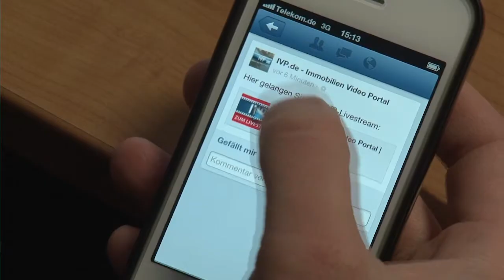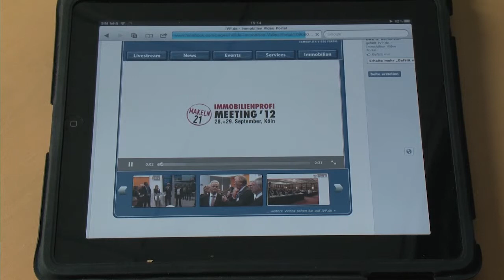IVP-FirmenNEWS: IVP-LIVESTREAM nun auch auf Facebook!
Das Immobilien Videoportal IVP bietet ab sofort seinen LIVESTREAM auf der Social-Media Plattform Facebook und für mobilen Endgeräte an.
Bisher war dieser Service nur auf der Webseite IVP.de, sowie auf Ipad und Iphone abrufbar.
Nun können auch Facebook-Nutzer über die Seite IVP.de -- Immobilien Video Portal -- 24 h und 7 Tage die Woche den Livestream direkt innerhalb des sozialen Netzwerkes verfolgen.
Des Weiteren können interessierte Zuschauer das Immobilien-TV in Echtzeit auch auf den mobilen Smartphones von Nokia, Samsung und HTC anschauen.
Neben den LIVE-Sequenzen von Messen, Eröffnungsfeiern oder Jubiläen bietet der Player die gezielte Auswahl bestehender Videoberichte aus der Immobilienbranche.
Außerdem bietet der Livestream zukunftsweisende Möglichkeiten, wie z.B. Online-Besichtigungen LIVE im Web. Die dafür benötigte Technik wird IVP interessierten Maklern ab dem kommenden Jahr zur Verfügung stellen.